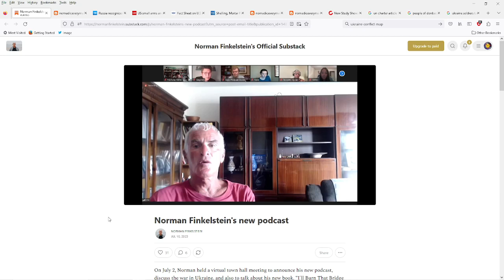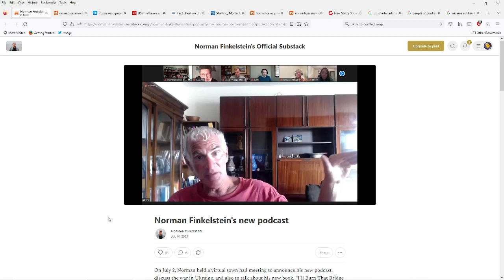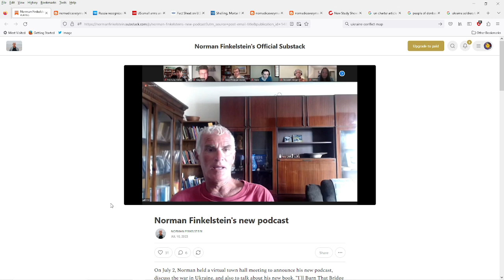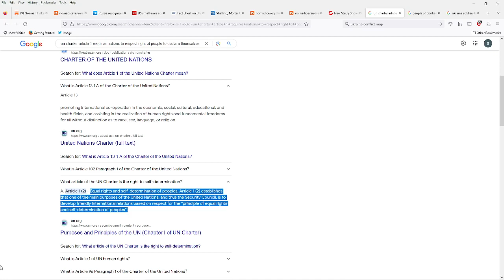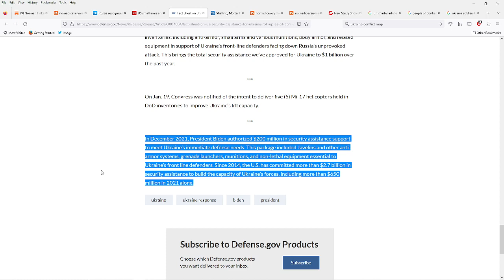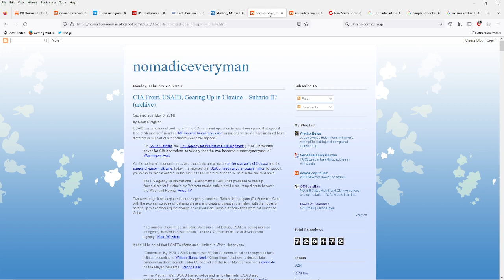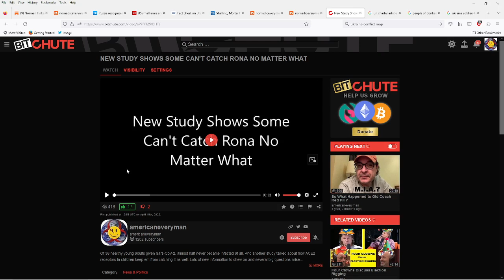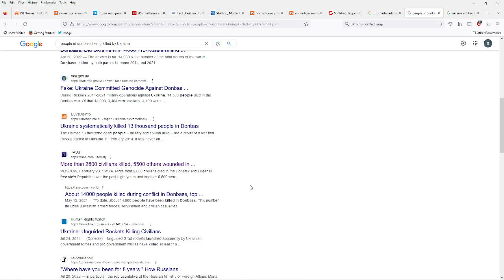How Norman Finkelstein is Wrong About Russia/Ukraine Conflict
Watching Norman's 1st podcast, he offers up his explanation as to why Russia's invasion of Ukraine was not necessarily illegal but in doing so he completely ignores what we had our puppet military in Ukraine do to the people of Donbas. He also forgets to mention Article 1 Sec 2 of the UN Charter.

Direct Support